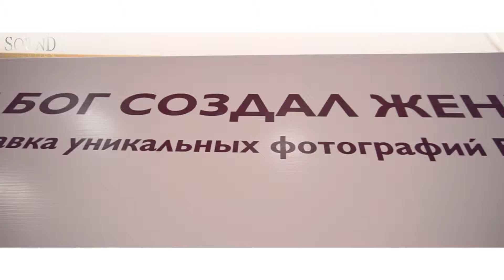SOUND EVOLUTION - ESENTAI GALLERY